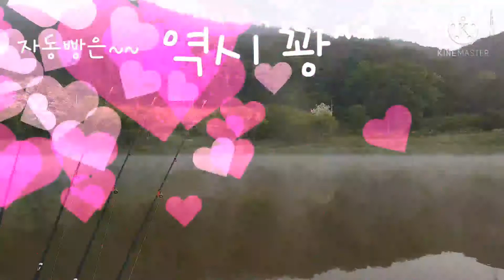장어낚시, 민물장어 원투낚시 시즌 시작~ 7화. 물안개 + 메기 + 이슬~^^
멋진 물안개영상~^^♡